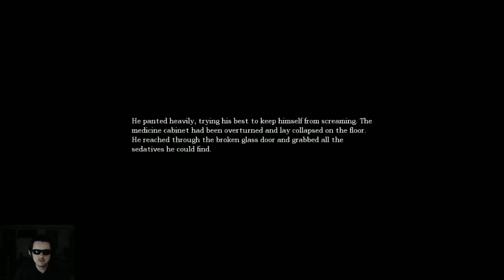Amnesia the Dark Descent Commentary - Part 11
Just having a few heart attacks and crapping my pants on vid.  Enough said...